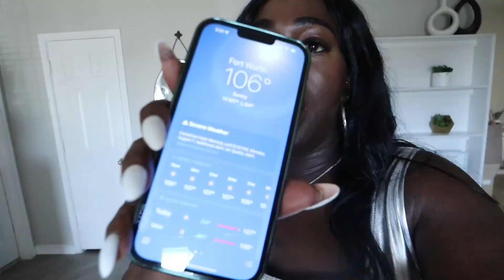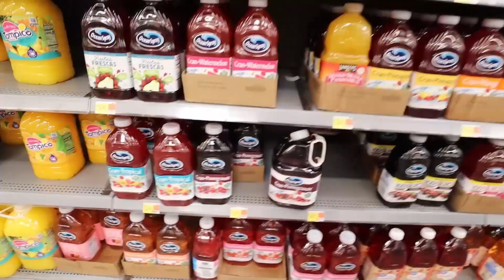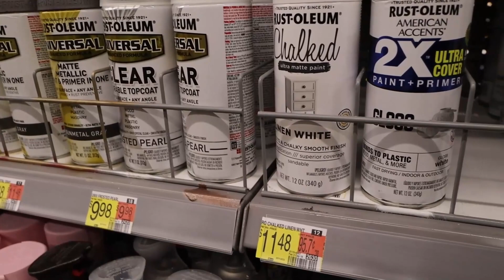Weekly Vlog | Movie Date | Content Day | Grocery Shopping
Back with another weekly vlog Diamond Gang! Come with me while I grocery shop for a few items on this detox. I also took a quick second to take some pics. And OMG I met Kendrick Curry!! He was so cool. Hope you enjoy the video

Socials

Amazon Storefront:

Use Code: ERICADEE